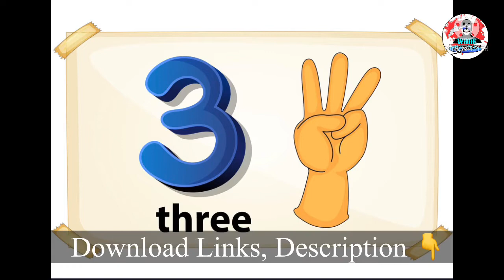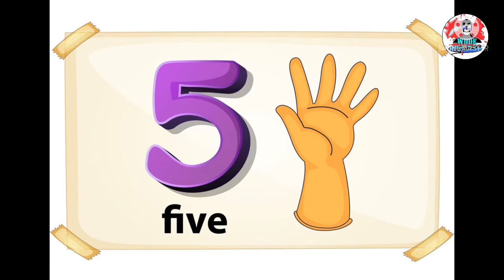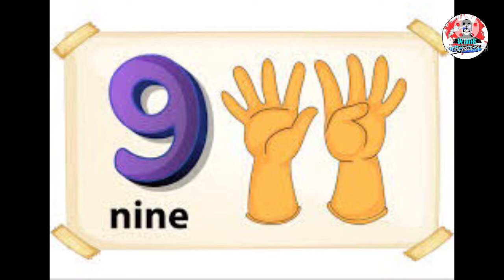25 Free Comedy Sound Effect Copyright Free | Funny Sound Effect | Comedy Background Music Effect YT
This Video For Youtubers To Use Funny Background Sound effect Free And Easy, Its May Help To Youtube Content Creaters, 25 Free Comedy Sound Effect Copyright Free, Funny Sound Effect , Comedy Background Music Effect

7.Jazz organ trio cool blue

About Audio In This Content

- funny music background no copyright
- funny non copyrighted music
- funny no copyright music
- comedy music no copyright
- BACKGROUND MUSIC TEA CHANNELS
- tea channel background music
- tea channels background music
- tea channel music
- tea channels music
- tea music
- funny bgm no copyright
- funny song no copyright
- funny copyright free music
- funny background music for comedy
no copyright funny background music
- blooper music
- background music funny
- comedy music
- background music for comedy videos
- funny background music for videos
- background music for comedy video
- free funny music
- meme background music
- meme music
- bloopers background music
- non copyright funny music
- silly background music
- funny bgm
- bensound funny music
- bensound
- tea channel sound effects
- funny soundtrack no copyright
- fun background music no copyright
- royalty free funny music
- goofy background music
- skit background music
- comedy video background music
- funny backsound no copyright
- funny youtube background music
- music no copyright funny
- no copyright comedy music
- no copyright music funny
- no copyright music comedy
- comedy bgm no copyright
- kevin macleod funny music no copyright
- funny piano music no copyright
- roasting background music no copyright
- no copyright music
- Copyright Free Comedy background Music
- meme background music
- WDDE
- Dumiya
- 2021
- new Comedy Background music
- New Funny Background music
- copyright free fun music